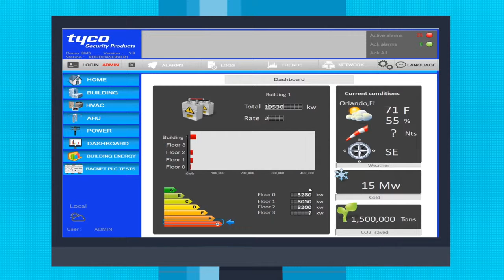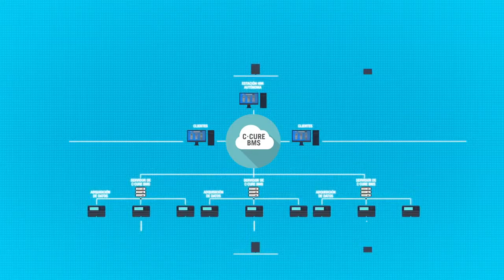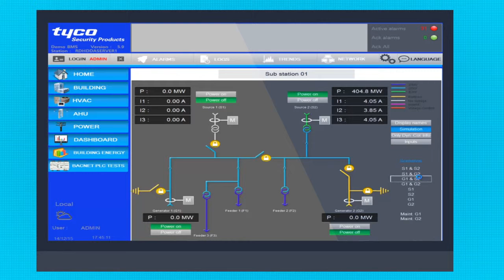C•CURE BMS Sistema de Administración de Edificios Español